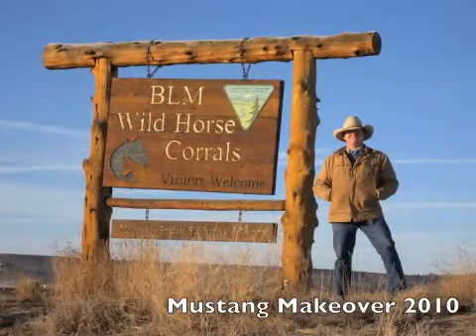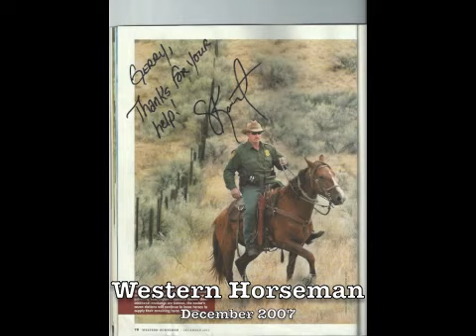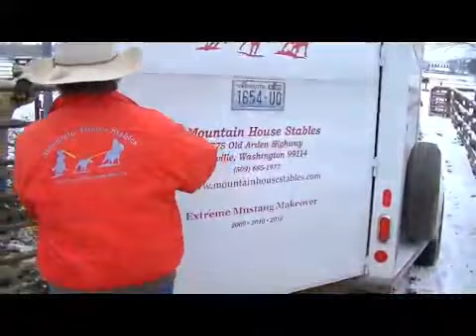Road to the Horse Wild Card Application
2YO QH Filly, Never Been Handled, Gentled or Haltered. She was herded into a pen, separated from the herd, and guided into a trailer. Turned Out on 200 Acres Since Birth, Freeze Branded and Inoculated in a Squeeze Chute as Yearling.
3 - One Hour Sessions, 1 - Half Hour Session = Total 3 1/2 Hours Training Time.
NOTE: When we loaded to YouTube the soundtrack got distorted the last few minutes of the video for some reason.  We tried it twice, both times was a 7 hour process!   I can't explain it.  Sorry about that...